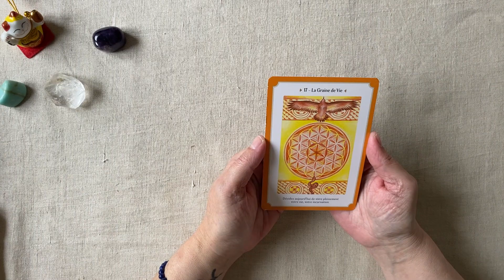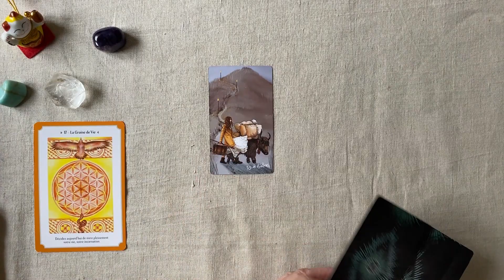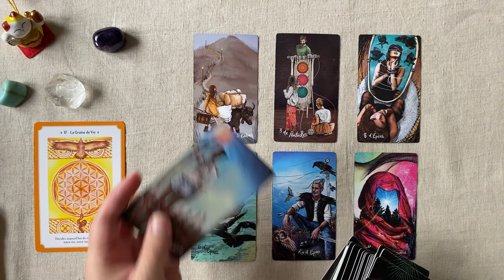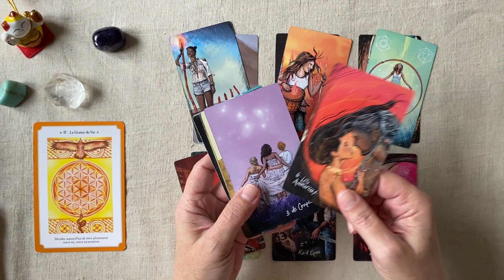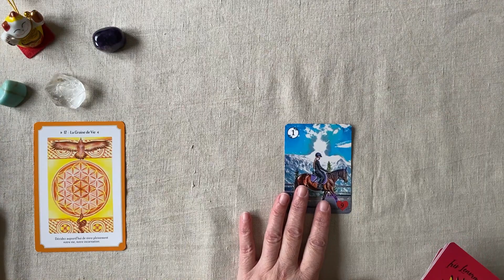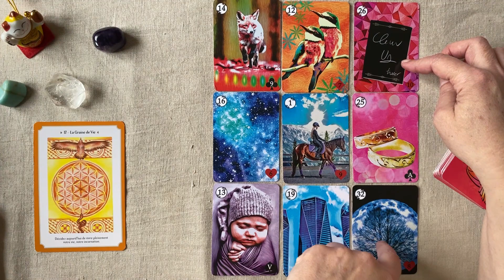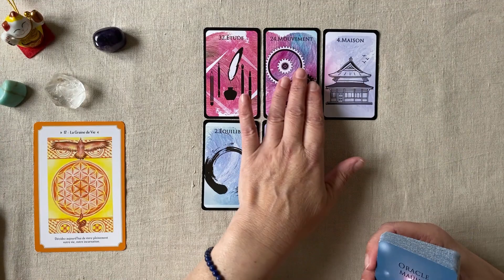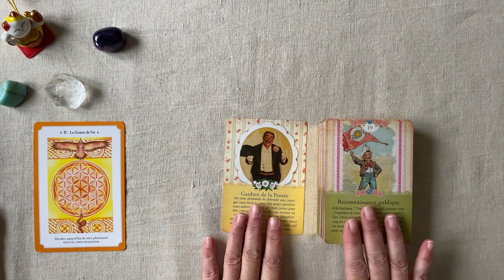MARDI 31JANVIER 2023 : LA GRAINE DE VIE. C'EST LE MOMENT DE VIVRE VOS CHOIX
Guidance intuitive  pour le MARDI 31 JANVIER 2023

00:00 Intro
00:23 L'oracle de la féminité sacrée (tendance du jour)
00:50  Messages du Light seer's tarot
15:50  Messages de l'Iris Lenormand
24:00  L'oracle Mauho
29:15  Le tarot des anges gardiens (carte conseil du jour)

Si vous souhaitez une guidance personnalisée :